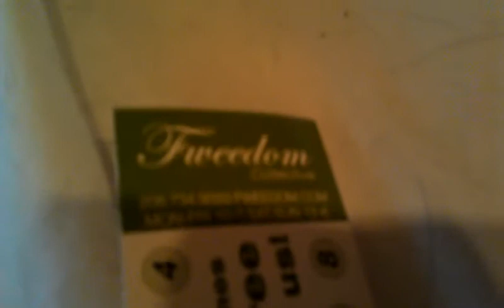New oil vape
I bought a new oil vape, having never done oil now I'm wondering where my left arm went ;)